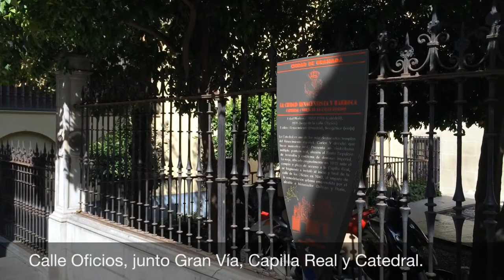GRANADA | CENTRO | Calle Oficios, junto a Gran Vía, Capilla Real y Catedral.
LEER - DESPLEGAR

Vídeo subido por Granada por el Mundo con el permiso de sus propietarios. Puede que algunas imágenes y sonidos contengan derechos de autor.

Puede compartir este vídeo con sus amigos. Gracias por visitarnos. Saludos desde Granada.